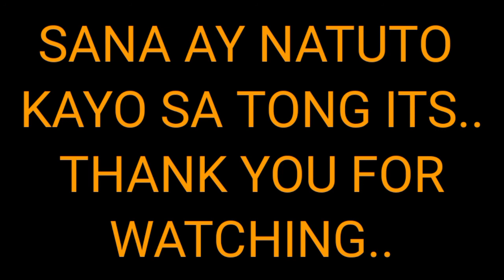LET'S PLAY TONG IT'S